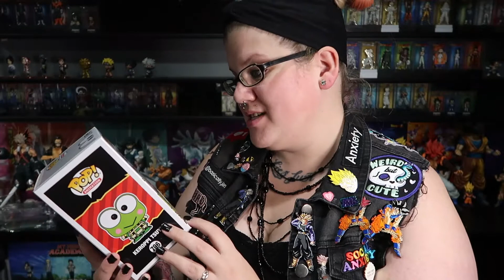Unboxing Pop in a Box Funko Pop Subscription